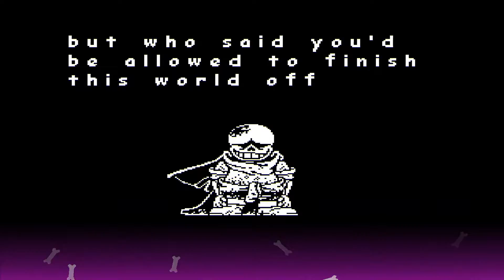DustSwap Dusttrust is Hard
Update: Phase 2 Checkpoint has been added, will return to the game sooner than expected.

Treo I love the game, but Oh God is it hard. Then again it makes sense, if it was easier, it wouldn't match well with story. Dialogue is well. gets the job done. Sprites are really well done, music is outstanding, good choices with the remixes. Not quite FDY hard, but if you get the pattern, its pretty easy.
So 8/10 RN for Demo. There are some bugs, and the GAME SLOWS DOWN WHEN PLAYED FOR TOO LONG. Thx for making, your a good guy. Sorry if I sound critical.

5 likes and I will torture myself again